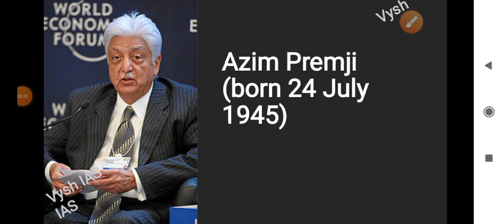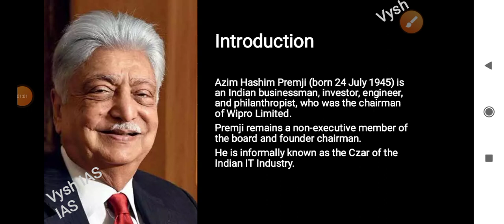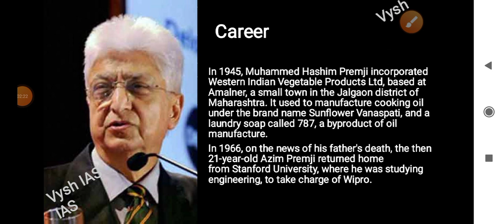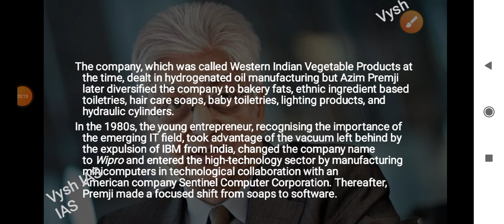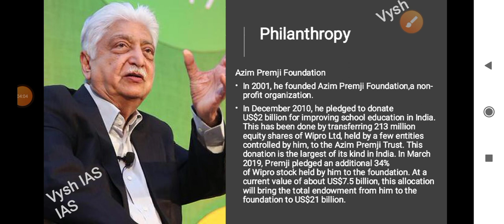Azim Premji Biography in English | Azim Premji university | Azim Premji wipro chairman interview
azimpremji Biography in English | AzimPremjiuniversity | Azim Premji wipro chairman speech |Charity
Azim Premji Biography in English | Azim Premji university | Azim Premji wipro chairman speech |Charity